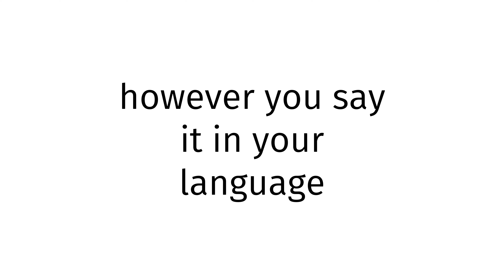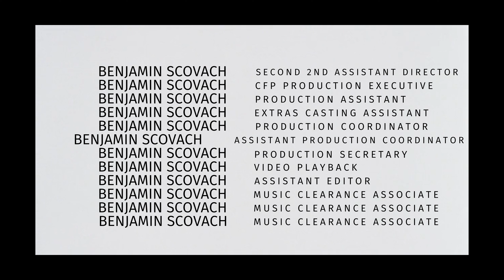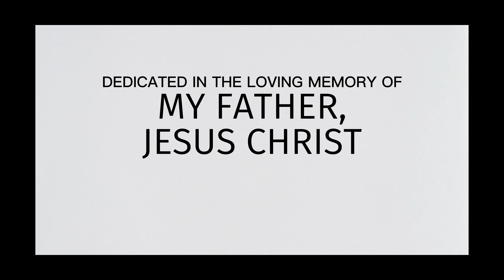How to pronounce Croatia X 2024?(CORRRECTLY)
Welcome!
Throughout the entirety of my channel, you will learn to pronounce vocabulary the correct way. In today’s video, you will learn to pronounce Croatia X 2024 the correct way.
Timestamps below:
0:00 intro
0:27 word of the day
0:37 examples of word
0:51 ending